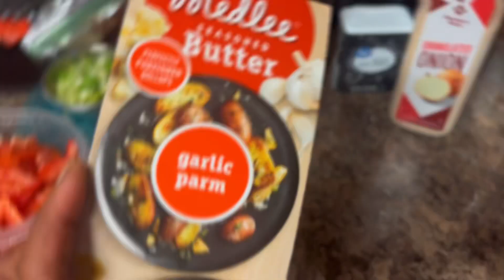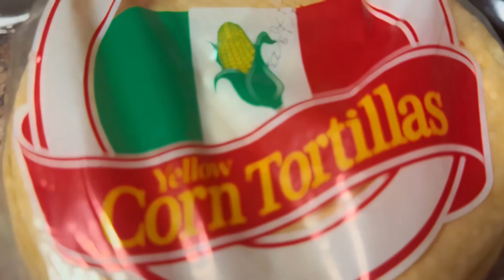🙈🎃VLOGTOBER DAY 5 | COOK TACOS WITH ME 🌮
WHO DOESNT LOVE TACOS ?

Even if you eat them plain!! You’re a taco loverrr! lol

All we need is queso and tequila lol

Happy vlogtober besties ! Enjoy this video of no talking .. just nice food and nice music.

It’s also short , sweet & simple .

Y’all be safe and stay spooky.

Happy vlogtober day 5.

TikTok / IG : joellajamisha